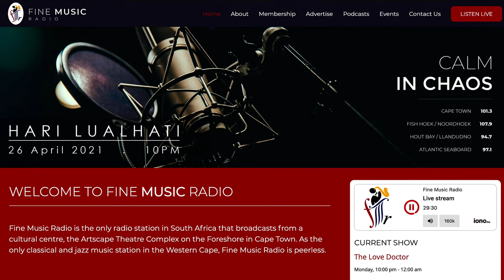Hari Lualhati Transcend Solo Exhibition on Fine Music Radio 101.3 FM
SA Lockdown Day 397
Last night, 26 April 2021...
Thank you so much to our Love Doctor on Fine Music Radio for promoting my upcoming upcoming Solo Exhibition “HARI LUALHATI: Transcend” at his show last night. Enjoy his incredible voice and listen to his show “The Love Doctor” every Monday from 10pm to midnight on Fine Music Radio 101.3FM.
See you all at the opening night of my Solo Exhibition, “HARI LUALHATI: Transcend” on Thursday the 6th of May, 2021 from 6:00 p.m.  at Art is Art Gallery, located in Buchanan Square, 160 Sir Lowry Road, Woodstock, Cape Town. ❤️❤️❤️